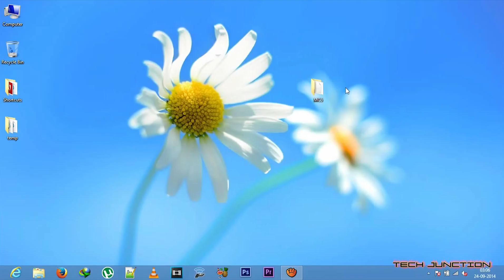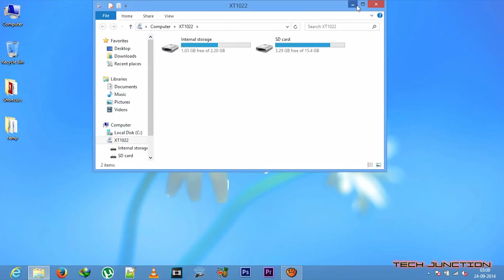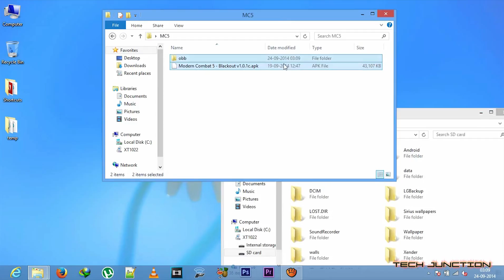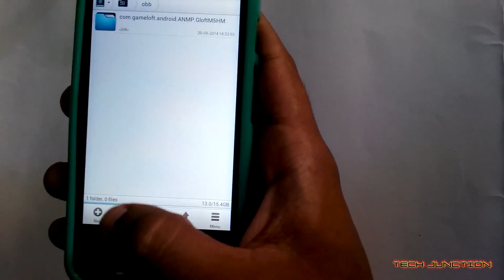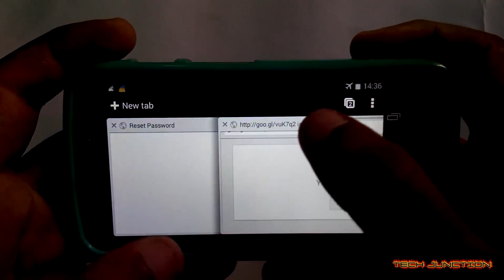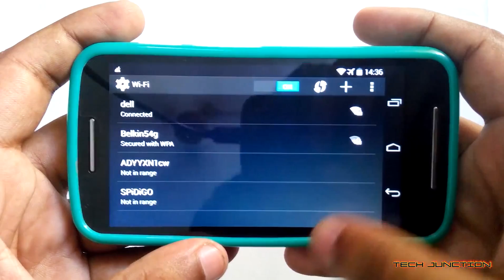How to put game data (obb files) on external card [HD]